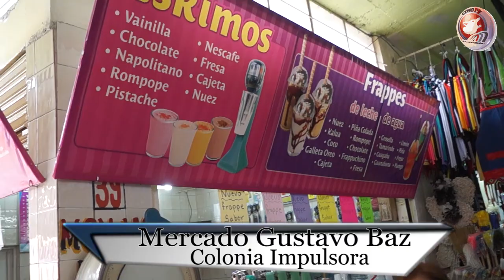Vitamina T Mercado Gustavo Baz Neza parte 2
Nos fuimos a comer al mercado Gustavo Baz de la colonia Impulsora en Neza y nos sorprendimos con la gran variedad de comida, antojitos y locales que nos encontramos , disfrútenlo